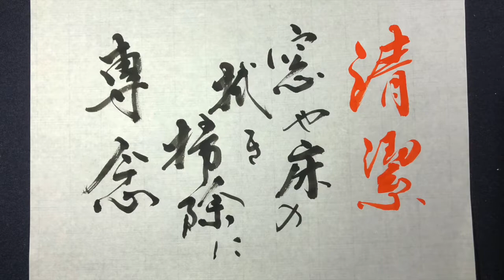【藝術書家 佐近渓雪 墨の世界 今日の言霊】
今日の言霊

【清潔】
床や窓の拭き掃除に専念

　　　　　Sakonn keisetu

参考音源